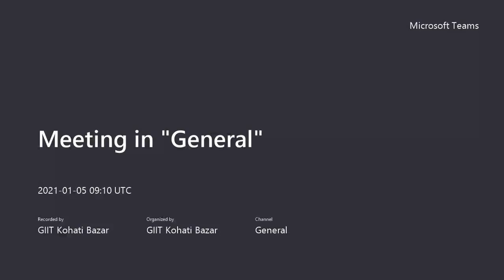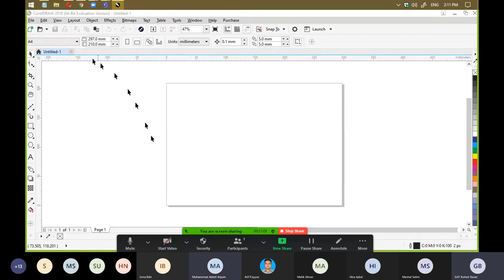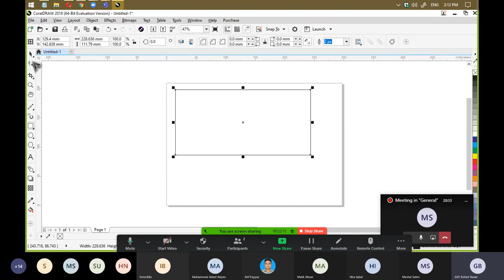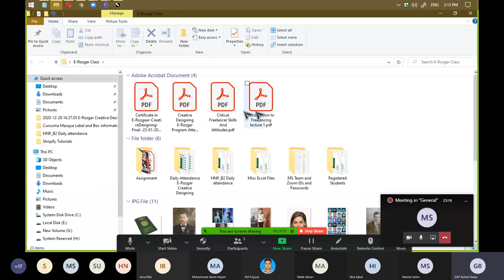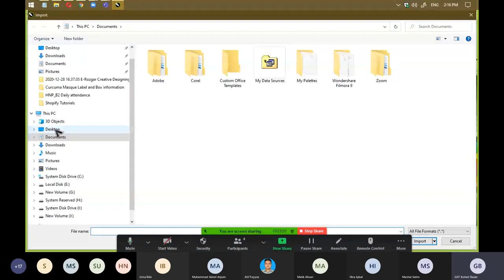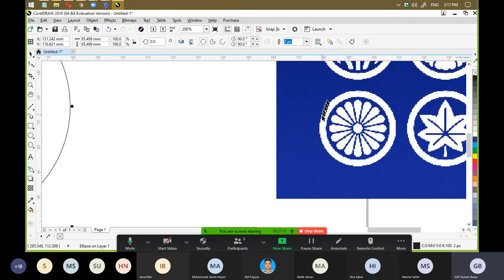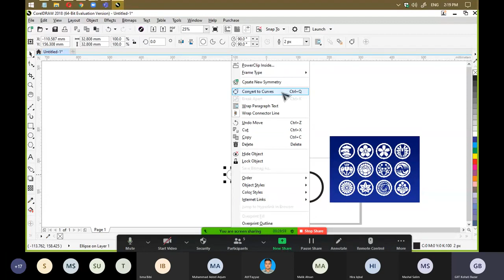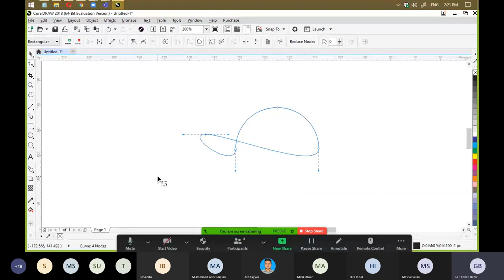How to drew circle by using Pen Tool | How to adject Circle | Drew Circle on Corel draw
corel draw x7 tutorials full in urdu,
corel draw 9 tutorial in urdu full,